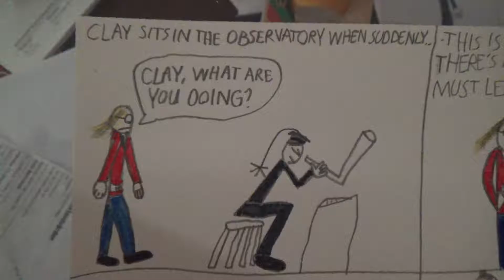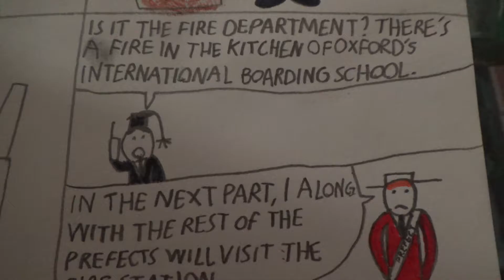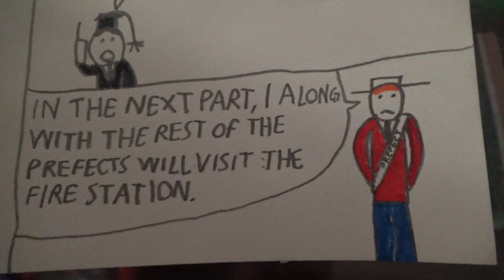Prefect's uniform on fire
While Clay is studying astronomy the head girl and second prefect, Sam Sparks wonders what he is doing. Suddenly the principal, Sir Benjamin Kingsley tells everyone to leave the building because another prefect, Daniel Worthington catches fire. The other prefects tell him what he should do if that happens.

ERROR: The emergency number in England is 999, not 666.